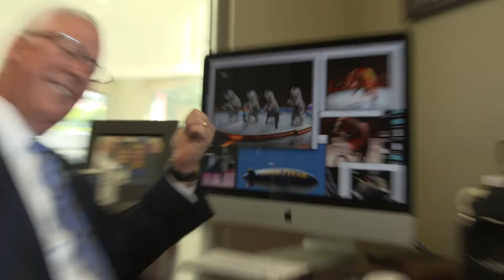The Dean's Office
"The Dean's Office" is a behind-the-scenes look into the process for creating our sponsorship video for the Pinnacle Bank Championship. Thanks to our friends at Motion Content House for putting it all together!